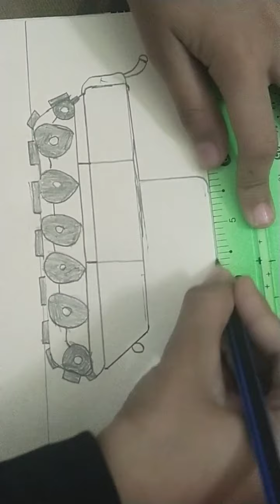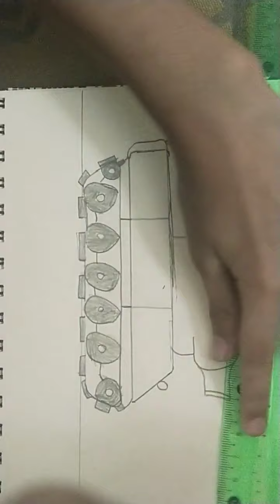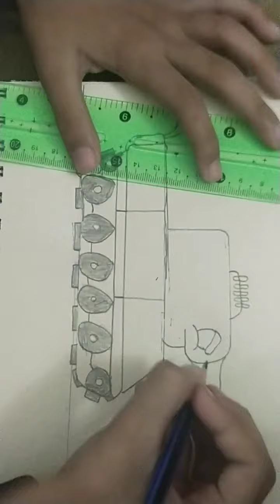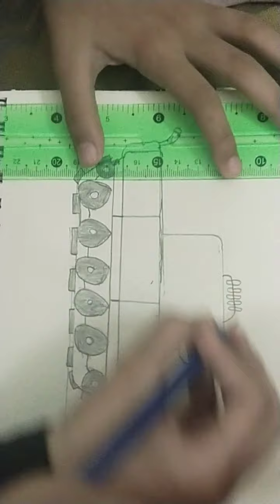How to draw a easy tank/easy tank drawing/step by step